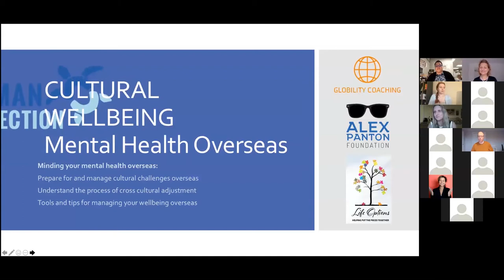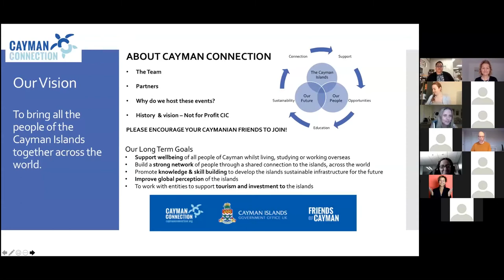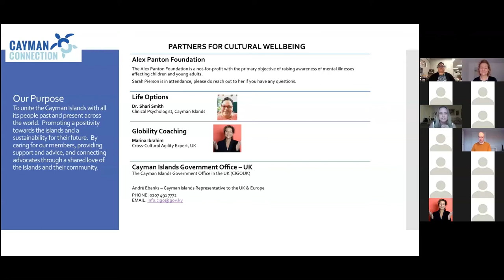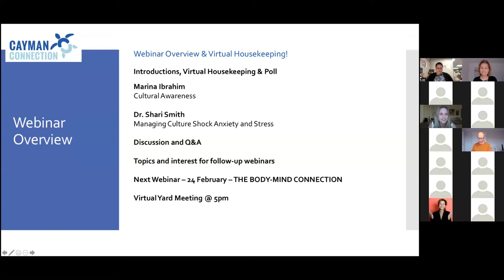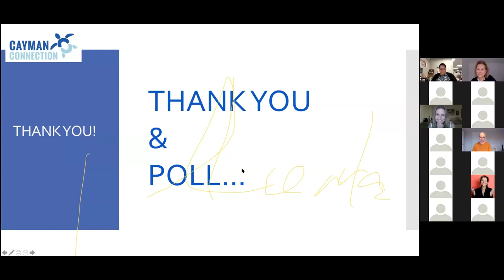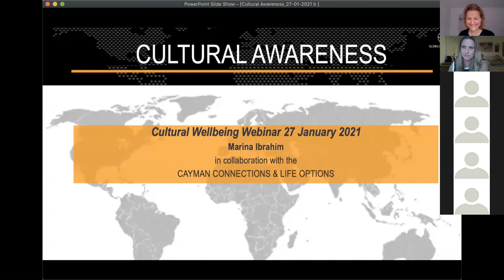Cultural Wellness - Introduction Kate Kandiah